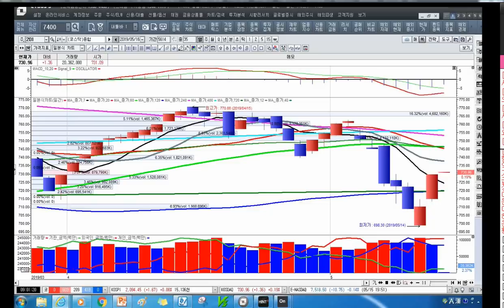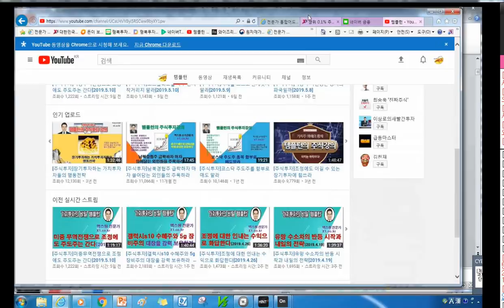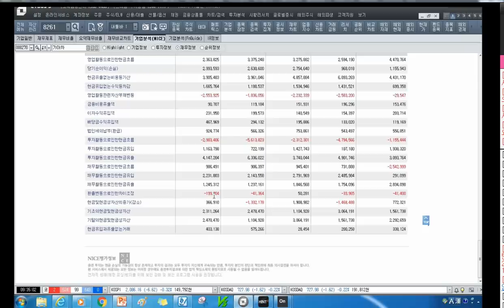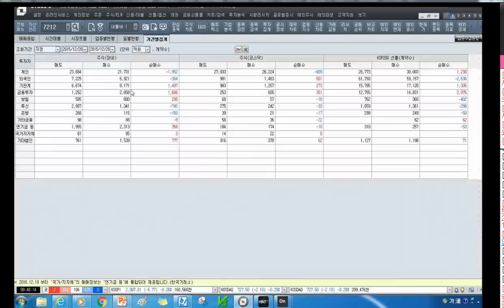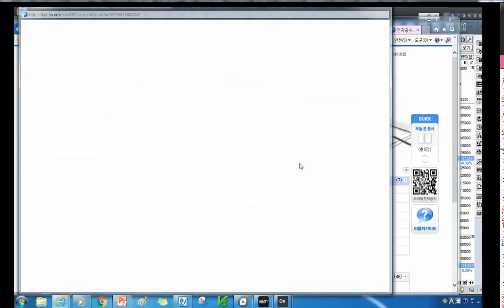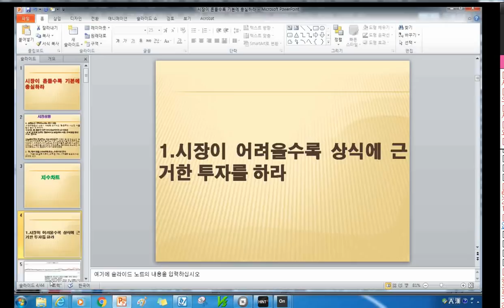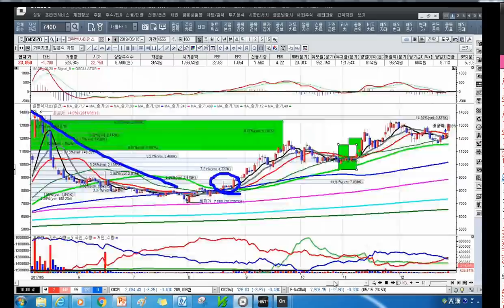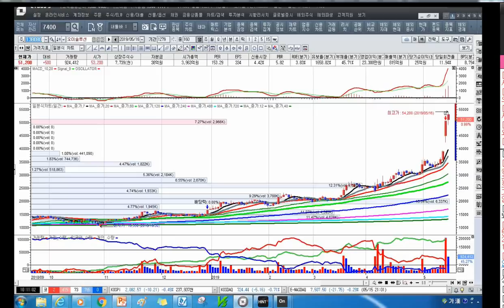[주식투자]시장이 흔들수록 기본에 충실하라[2019.5.16]